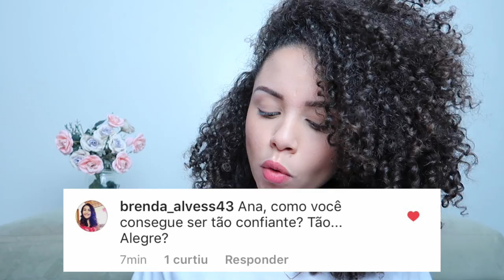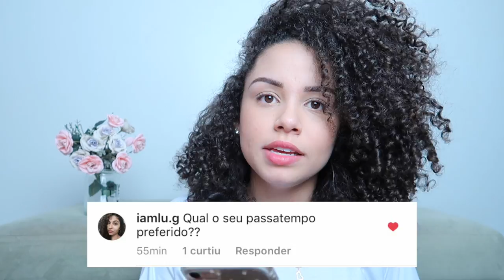SOU ALEGRE E CONFIANTE O TEMPO TODO? | Ana Responde